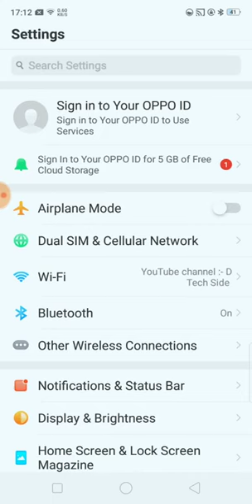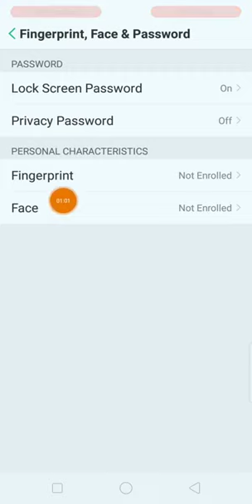OPPO A71 screen lock remove How to remove screen lock OPPO A71 oppo a71 screen lock settings